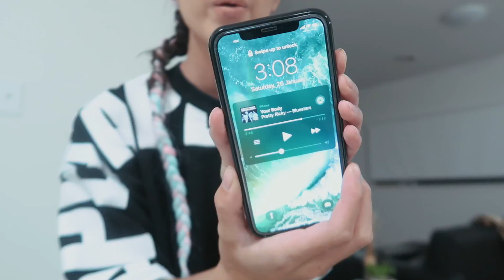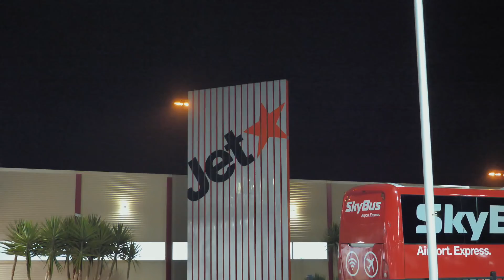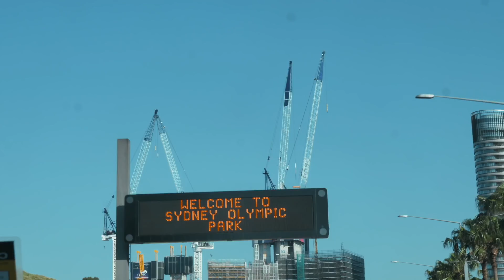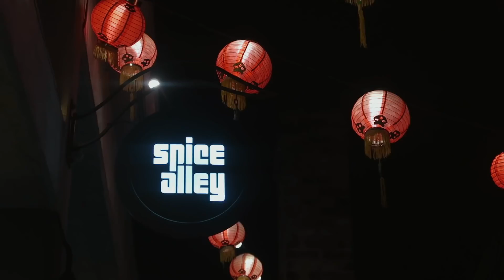NEW PRODUCT SAMPLES!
Hey guys,

♥ HaoYouPhill

Phellicia Le
Parcel Locker